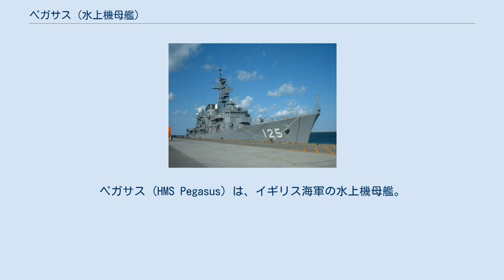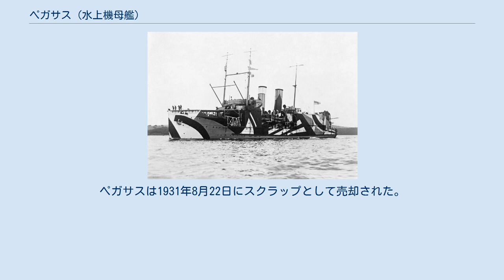ペガサス (水上機母艦)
ペガサス (HMS Pegasus) は、イギリス海軍の水上機母艦。
 ペガサスは通常の航空機および水上機を搭載し、通常機は艦の前方に、水上機は後方に格納した。
飛行甲板は前方に位置した。
ペガサスはその経歴において様々な機種を運用し、その中にはビアードモア W.B.III（1917年）、フェアリー カンパニア、ソッピース キャメル（1918年）、フェアリー III（1919年）、ショート 184などが含まれた。
 元はクライドバンクのジョン・ブラウン・アンド・カンパニーでグレート・イースタン・レールウェイ社の郵便船ストックホルム (SS Stockholm) として完成、運用されていたが、1917年2月27日に海軍に購入され改修を受け、1917年8月28日に就役、軍務に就いた。
 就役後ペガサスはグランド・フリートに加わる。
1919年にイギリスがロシア内戦に介入し、ペガサスはアルハンゲリスクを拠点として支援活動に従事した。
1920年3月に地中海へ移動、その後1923年まで活動する。
1923年に前方の飛行甲板が取り外され航空機母艦へ転換、9機の水上機を運ぶことができるようになった。
1925年に予備役となるが、1929年に航空機輸送艦として再就役する。
ペガサスは1931年8月22日にスクラップとして売却された。